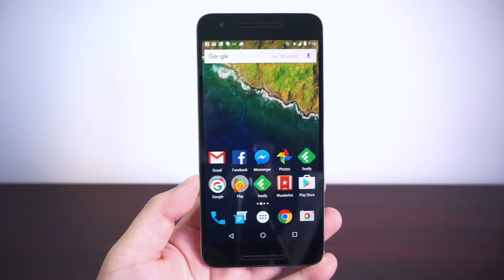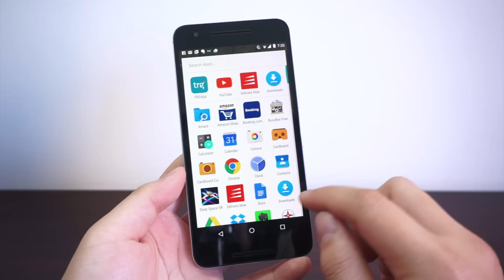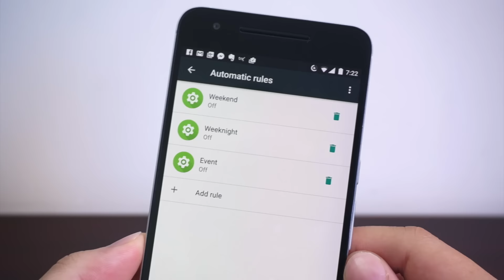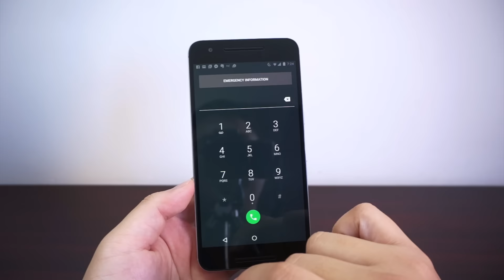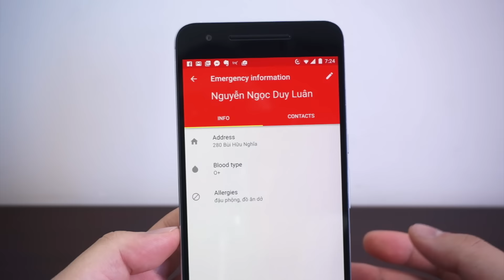Tinhte.vn - Android 7.0: Tính năng nhỏ, hay có thể bạn chưa biết